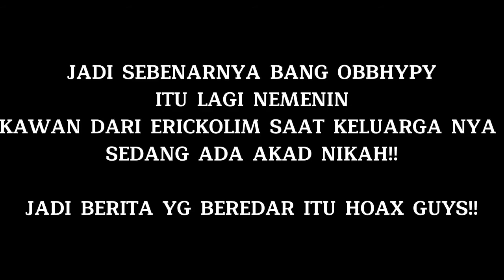Obbyphy masuk Kristen?hoax liat penjelasan nya...